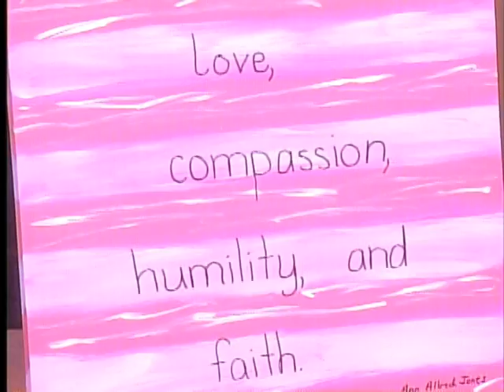Evansville, Indiana Birthday Parties at Canvas & Conversation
Renee Rayles and Whitney Ray discussing the activities available for toddlers through adults at Canvas & Conversation.